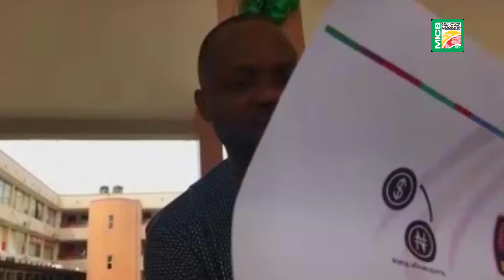FINANCIAL RESILIENCE : WAYS TO BUILD STRONG RESOURCE STREAMS IN ANTICIPATION OF HARD TIMES.